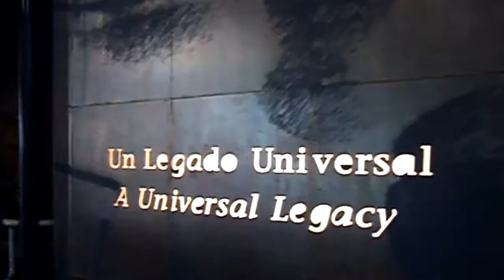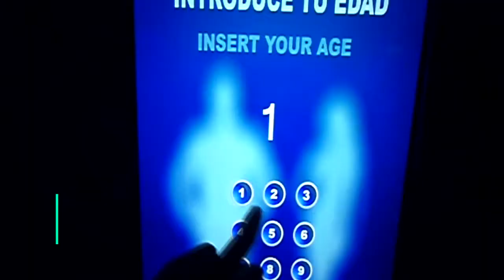1G ESCLUSAS DE MIRAFLORES FINAL